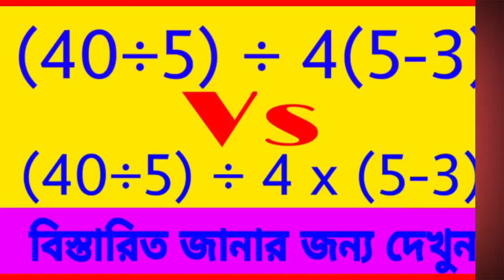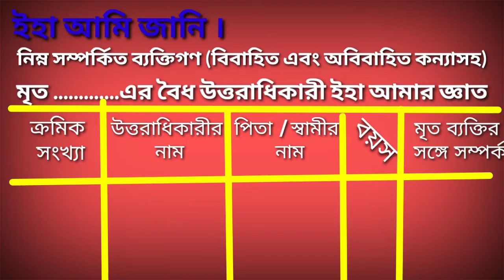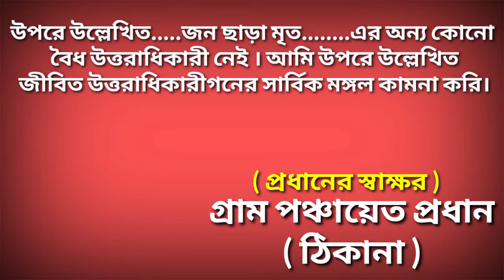How to write Succession Certificate in Bengali | ওয়ারিশ সার্টিফিকেট লেখার নিয়ম | Waris Certificate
In this video you will learn how to write Warish Certificate in Bengali Or How to write Succession Certificate in Bengali

এই ভিডিওটির মাধ্যমে আপনি শিখতে অথবা জানতে পারবেন যে ওয়ারিশ সার্টিফিকেট লেখার নিয়ম এবং বৈধ উত্তরাধিকারী ওয়ারিশ সার্টিফিকেট লেখার সঠিক নিয়ম এবং বিস্তারিত কিছু গুরুত্বপূর্ণ তথ্য ।

How to write Succession Certificate in Bengali | ওয়ারিশ সার্টিফিকেট কিভাবে লিখতে হয় | Warish Certificate

✍️✍️how to write no objection certificate

rb channel
ranjit barman
Jhaukuthi Bazar